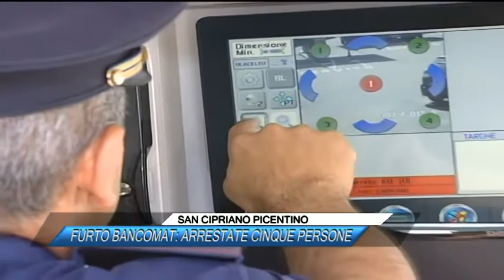SAN CIPRIANO PICENTINO, FURTO BANCOMAT ARRESTATE CINQUE PERSONE